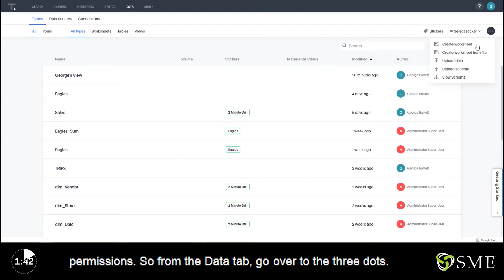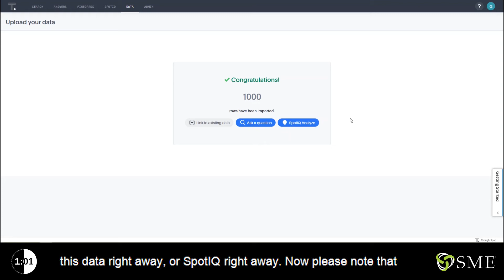ThoughtSpot Uploading User Data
Loading data through the Web browser is recommended for smaller tables (under 50MB) with simple relationships between them. This method is recommended for small, one time data loads. Using this method, the data schema is created for you automatically.

Any user who belongs to a group that has the privilege Has administration privileges or Can upload user data can upload their own data from the browser.